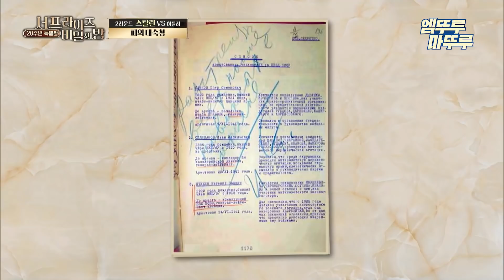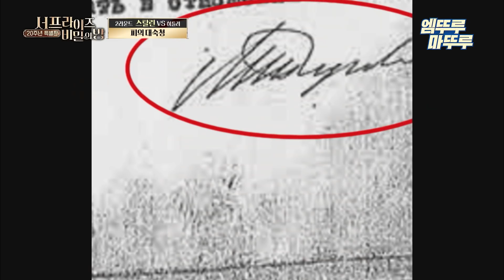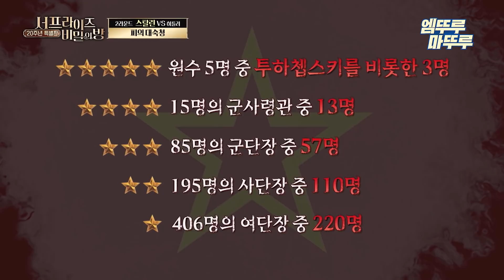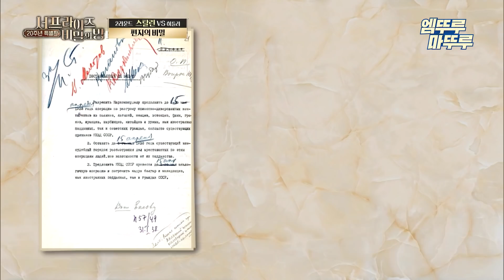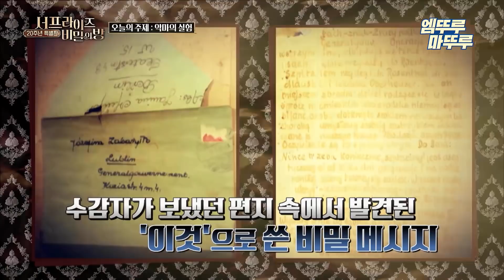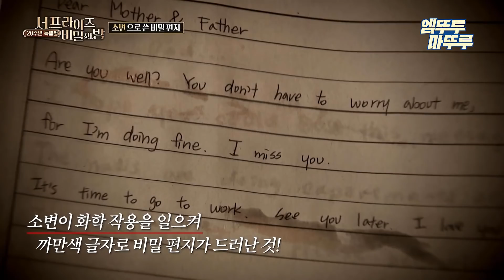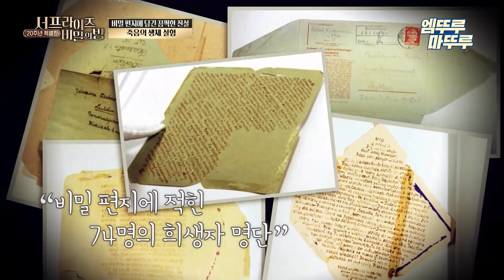[서프라이즈 : 비밀의 방] 편지 한 장에서 시작된 놀라운 이야기들! 비밀의방 볼꼬양 MBC220112방송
20주년 특별판 [서프라이즈비밀의방]
수요일 저녁 9시 방송!